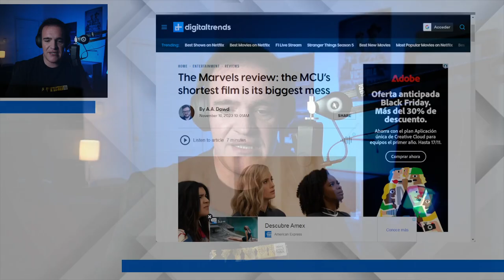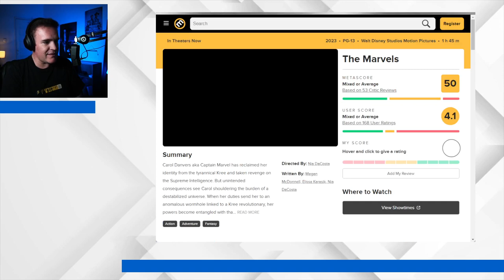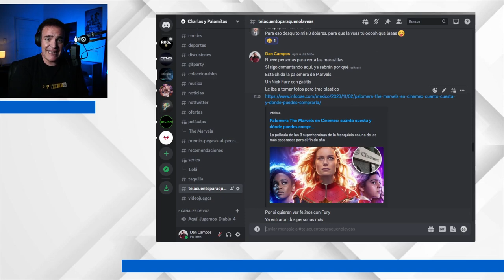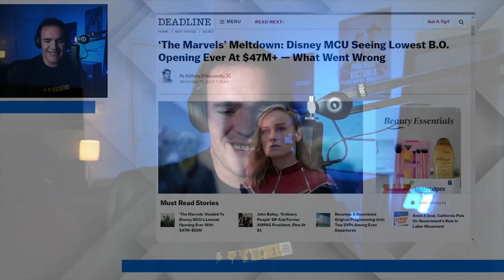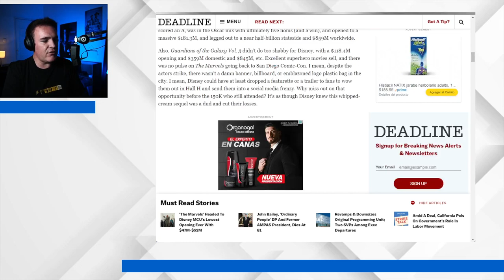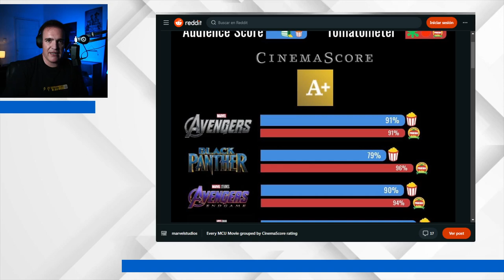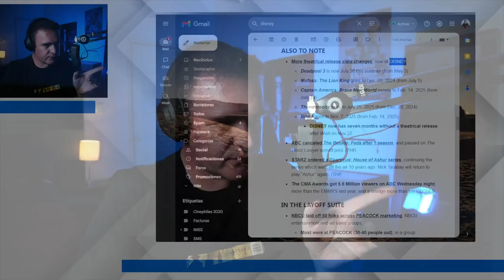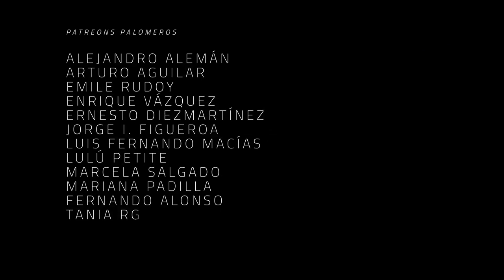La Caída de la Casa de Marvel - The Dailies 107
Con el estreno de The Marvels y tras la salida del libro del Reino de Marvel Estudios, uno se encuentra con visiones encontradas sobre el estudio que trae a la gran pantalla a los personajes de la casa delas ideas. ¿Estamos viendo la caída de la Casa de Marvel? De eso y más hablaremos en esta entrega de The Dailies.